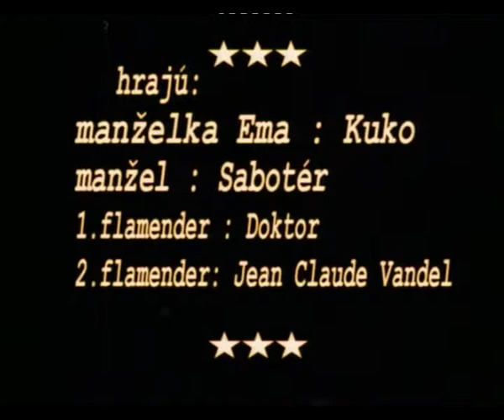A ja sprostá